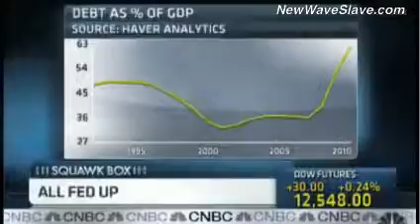Ron Paul & The Federal Reserve - End the Fed (27-Apri-11)(POLITICS IN ACTION series)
This is a 'YOUSEARXCH 'SUPPORT' and 'FEEDER' channel providing  'GENERAL'  'FREE' and easy 'ACCESS' to 'QUALITY' 'NEWS', 'CURRENT EVENTS' 'LECTURES and other important and interesting 'INFORMATION largely ignored by the mainstream media.

'YOUSEARXCH' - is a unique  'YOUTUBE' 'SEARCH TOOL' - by using our 'INTELLIGENT UPLOADS'  you can have 'INSTANT' access to 1000's of youtube videos from any one of our uploaded videos.

 It is easy to use and for those who are seeking 'QUALITY INFORMATION' (QI) - Here's how you use it - .

*For 'QUALITY INFORMATION' (QI), videos, news and features contained in our Associate Channels and Digital Information Platforms, Google 'yousearxch-' (followed by 'name' or 'series title') for a 'global search', or click on the relevant  'yousearxch' tag which you will see below and  in the descriptions section of all uploaded videos for a YouTube only search.

So for example -  if you click the 'yousearxch-all-series' tag this will take you instantly to our 'ARCHIVE' of videos from there, by clicking on further tags you can home in on more specific categories, such as 'yousearxch-politics-in-action, yousearxch-obama, yousearxch-ron-paul, yousearxch-finance-&-economics, 'yousearxch-peter-schiff'... I'm sure you get the idea.  You can even -' yousearxch' specific news items by date - by simply clicking the relevant 'yousearxch' date tag.

From the feedback we have received, many 'RESEARCHERS' and 'INVESTIGATORS'  have confirmed its usefulness as an invaluable research tool.

YOUSEARXCH2